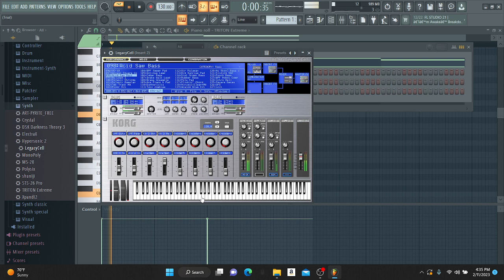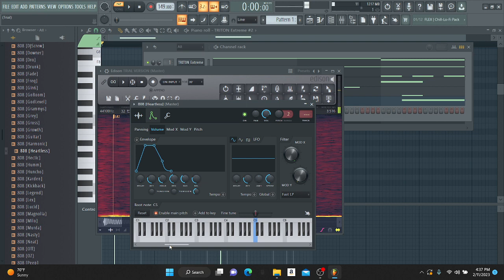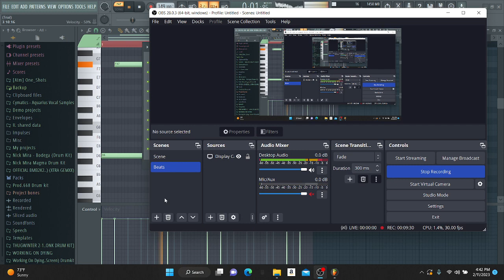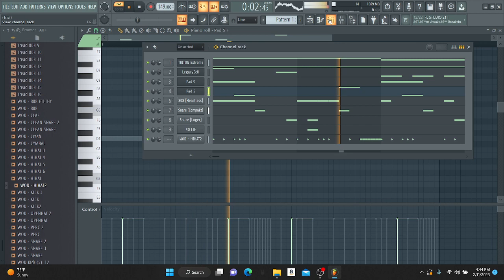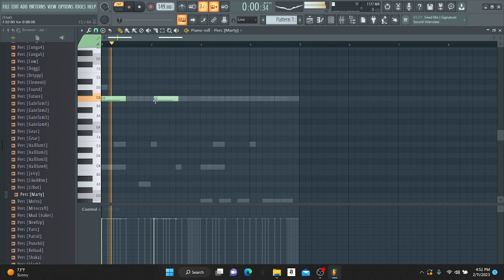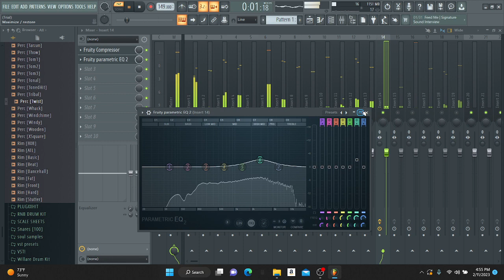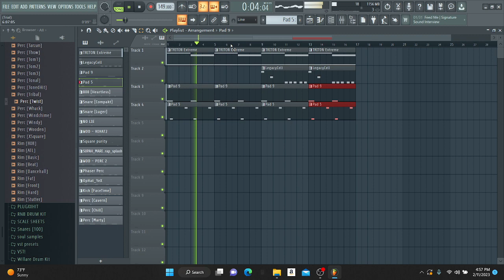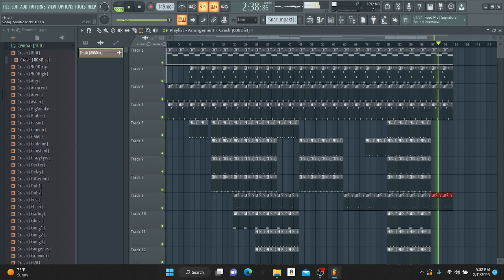HOW TO MAKE A KRXXK x SGP x BMB TYPE BEAT FROM SCRATCH (COMPLETE GUIDE)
THIS IS A COMPLETE GUIDE FROM SCRATCH START TO FINISH ON HOW TO MAKE A KRXXK x SGP x BMB TYPE BEAT FROM SCRATCH

PROD KIP

BEAT IS NOT FREE

DM KAPIORDIOR ON IG TO BUY